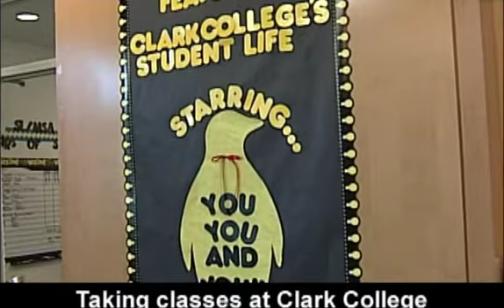Sweet Home Penguin Nation (2008) | Clark College Vancouver WA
This 2008 music video proves that Penguin Nation will always be home.

Since its earliest years, Clark College has embraced its beloved mascot, Oswald.  Clark College is truly the Penguin Nation.

Nowhere is the college's passion for Oswald more vividly on display than in its Penguin Nation music videos.  The videos were introduced in 2007 and have become an annual tradition.  A new video is unveiled at the start of each fall quarter.